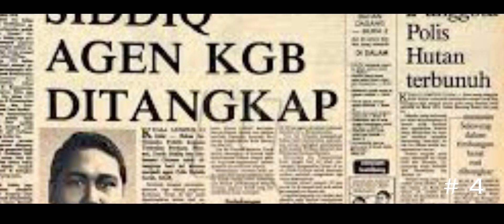27 RAHSIA KEHEBATAN || TENTERA DAN KOMANDO MALAYSIA YANG ANDA KENA TAHU